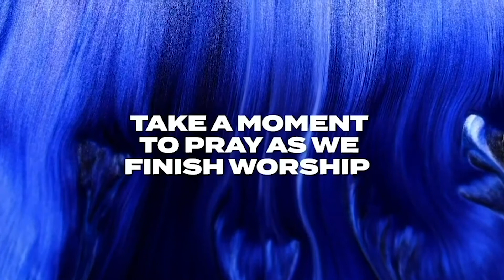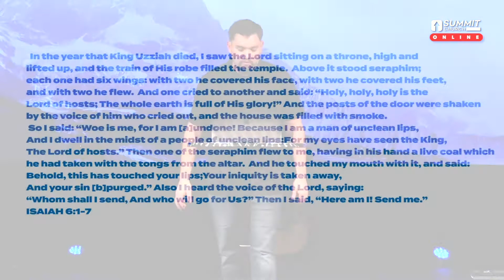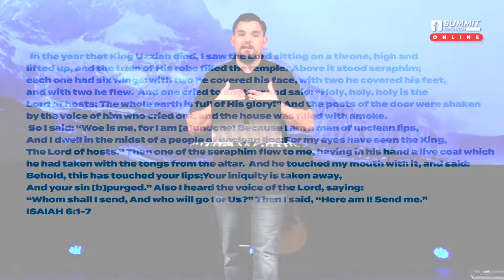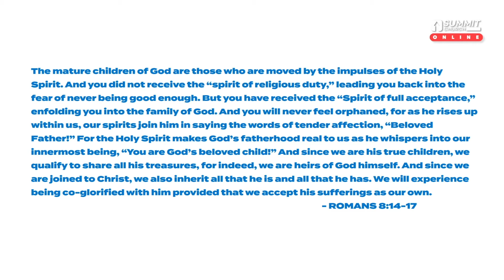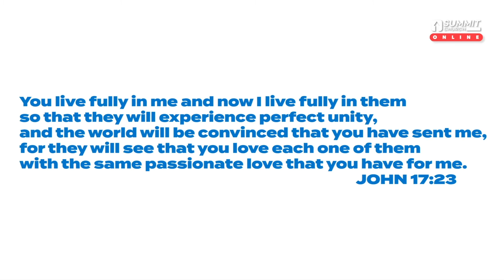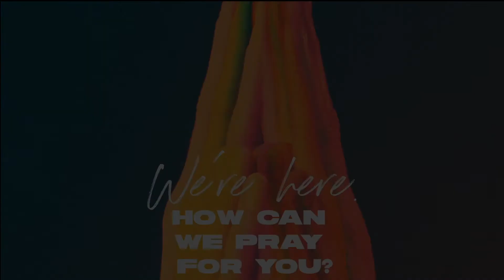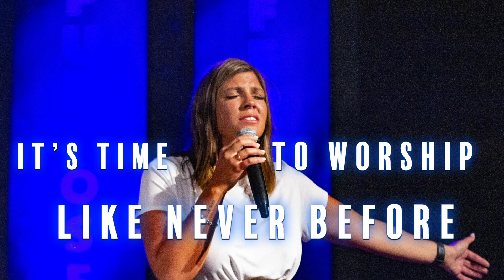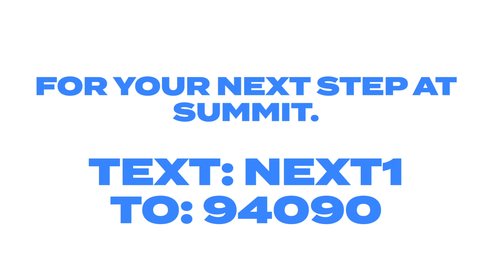September 6th Worship Experience w/ Pastor Conner Mason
Join us for a time of worship, communion, and a message entitled "The One's Whom Jesus Loves" from Pastor Conner Mason. We pray you experience the love and presence of God as you join us for church.